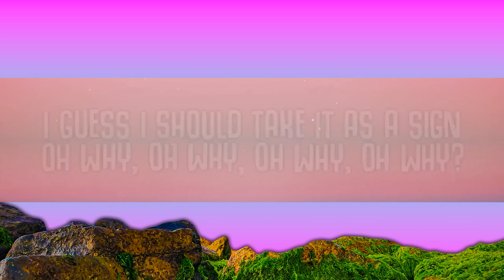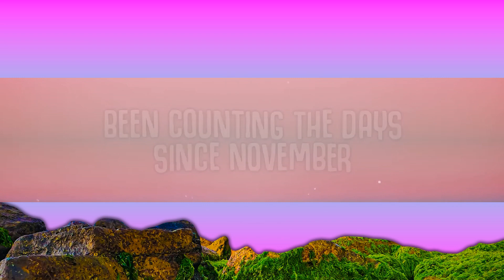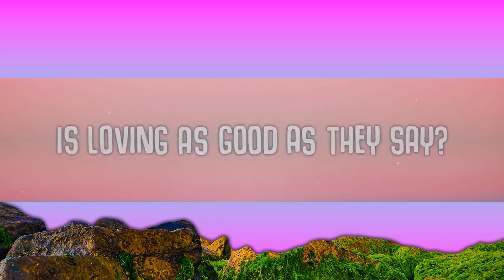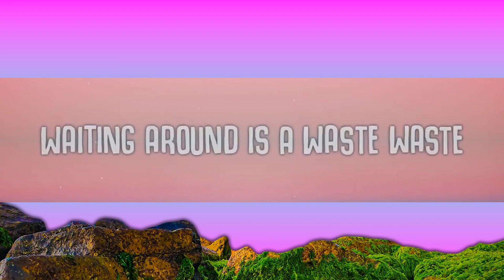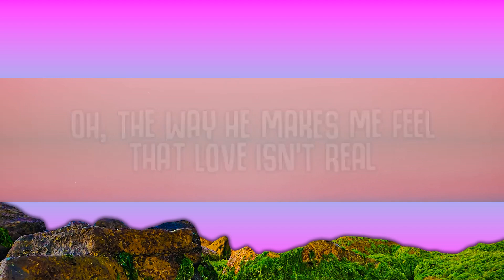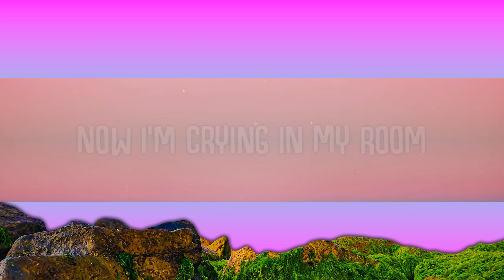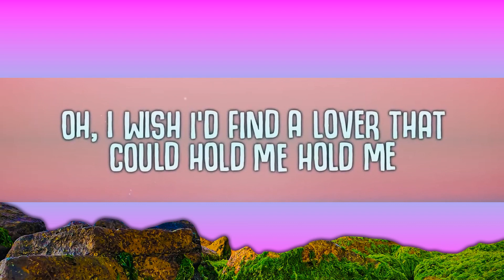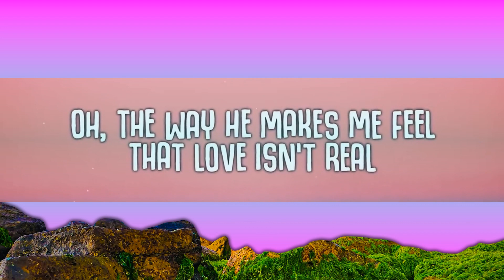FIFTY FIFTY - Cupid (Twin Version) Lyrics [1 Hour Version]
🎤  Lyrics "Cupid"
[Intro: Aran]

cupid fifty fifty,fifty fifty,fifty fifty cupid,cupid twin version,cupid fifty fifty lyrics,a hopeless romantic all my life,cupid fifty fifty english version,fifty fifty cupid english,cupi